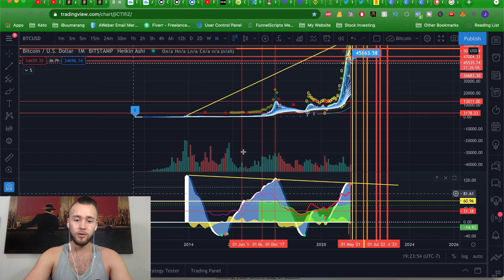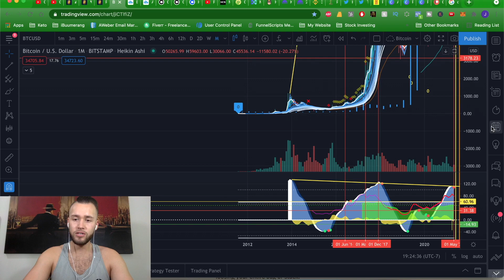Nobody Is Talking About This Signal For Bitcoin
BTC: 1AKhSrcPD7NDwJfw8UjbyMsT6LkKuMyMfH
ETH: 0x8d029efeD6294e4517A90920261C595583A3614a
ADA: addr1vxyrk8ev8qvslsrg5flelpduwtxlhxuz9mukr0cu9kwh8sgevatmn

Always Gaining, Always Growing, Always Giving